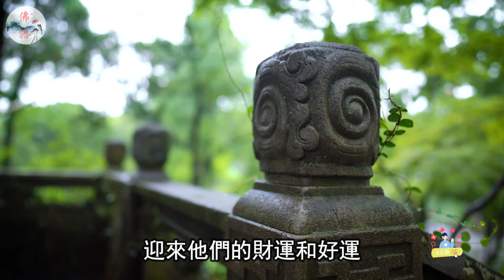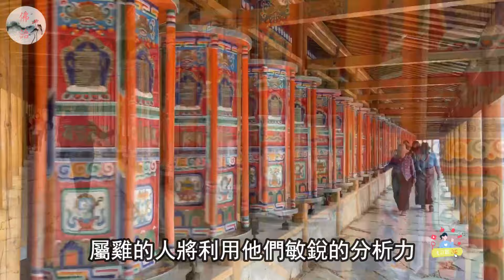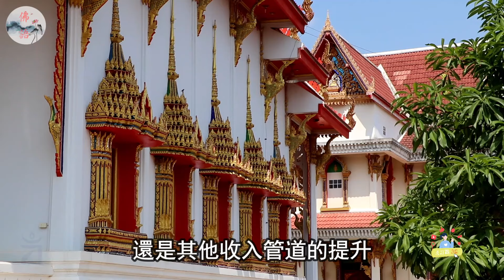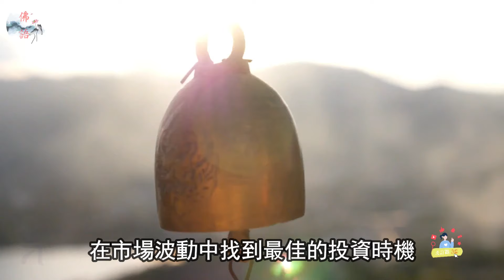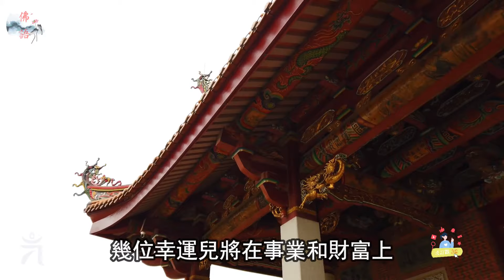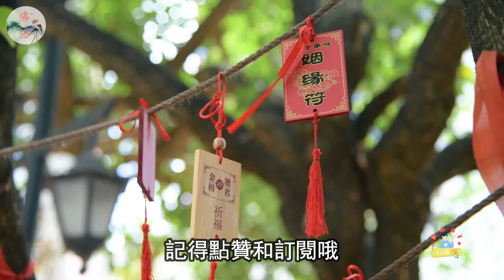老人言：不要不重視，明天10月12日，這5生肖財富進賬滿滿【佛語】運勢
老人言：不要不重視，明天10月12日，這5生肖財富進賬滿滿

運程2024，
2024 生肖 ，
佛語，
農曆新年，
地藏經，
佛禪 ，
佛說，
佛教，
語錄 ，
預言
算命，
子平八字，
生肖，
風水，
命理，
禁忌，
發財，
橫財，
事業運，
財運，
運勢，
故事，
八字，